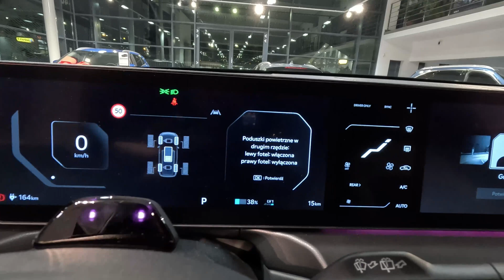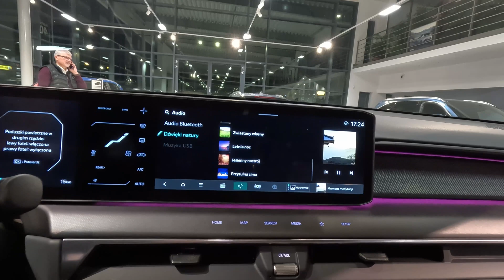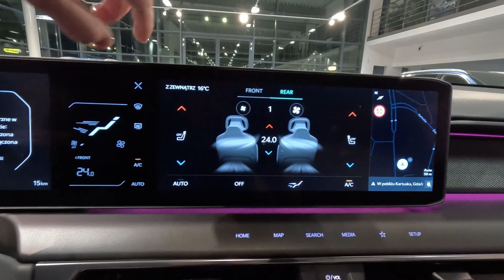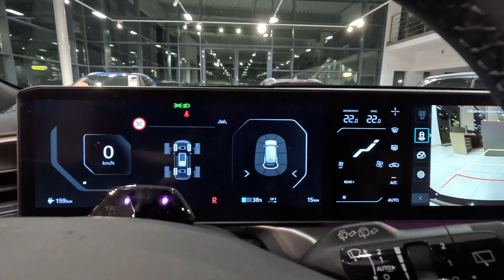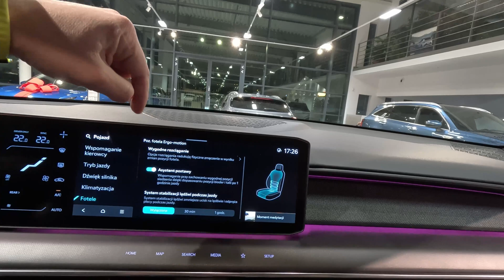Kia EV9 [384KM AWD 99.8kWh] GTLine z OBROTOWYMI fotelami i DACHEM PANORAMICZNYM | ICEBERG GREEN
Krótka prezentacja nowej Kia EV9 384KM AWD 700 Nm 99.8kWh z deklarowanym zasięgiem do 505km.
Wersja GTLine z pakietem LOUNGE (obrotowe fotele) z dwuczęściowym dachem panoramicznym w kolorze Iceberg Green z jasną tapicerką.
Zapraszam na film i na zakupy!
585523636